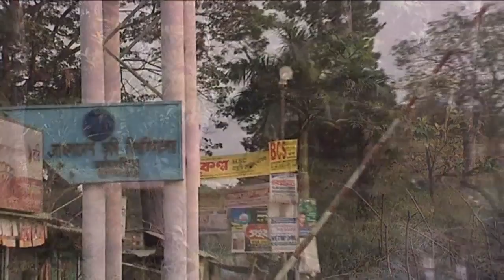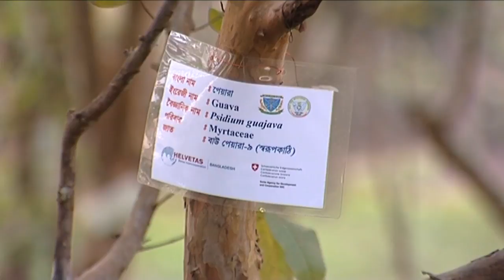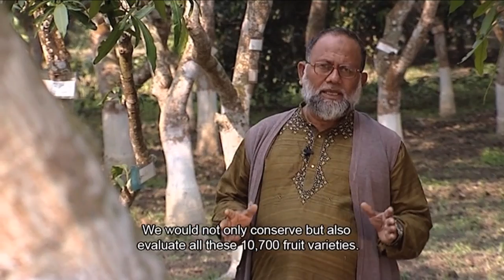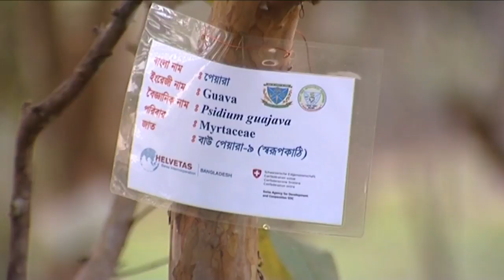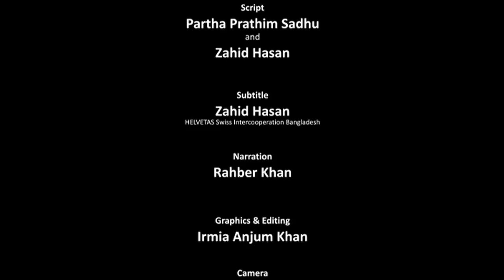Germplasm Center, Bangladesh Agricultural University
Dear Viewer,
This video is produced by Xfactor under the contract with HELVETAS Swiss Intercooperation

Regards

Xfactor team